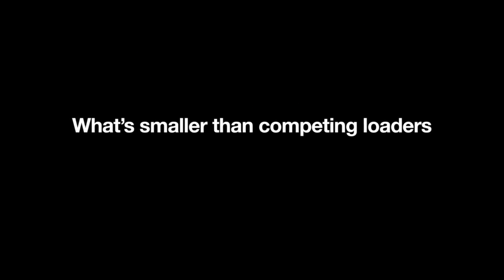Russian Legion Paintball 2014 Documentary | Part 2 | Struggle to Contend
Russian Legion's 2014 Chicago Experience - Struggle to Contend

From Chris Williams at Virtue Paintball:
Who are the Russian Legion?
The Russian Legion is legendary among professional paintball teams. For years, the "dream" for most of us in the USA has been to make paintball into a professional sport with paid athletes who can devote their time exclusively to training. Well, the Russians have already been doing this for the last 10 years, thanks to a private training facility in Moscow where players can train on a daily basis with the assistance of dedicated coaches. Their commitment to daily training has produced some of the best players in the history of the sport.

Why did Virtue decide to support this team?
We admire the Russian Legion's commitment to paintball and their style of play. They were the first team to really perfect the breakout and would consistently run and gun games to victory within the opening seconds. It took the rest of the industry years to adopt and mimic their dominating style of play. Dynasty is the only other team that comes to mind who have made the same kind of generational impact, and they probably get more credit because the Russians are so mysterious. Watching them play, the Russian Legion style and form is beautiful, it's like watching ballet with guns on the paintball field. From a manufacturers perspective, the Russians provide the most demanding feedback of any team we've ever worked with. Whether it's nitty gritty details about the "feel" of a trigger switch or adapting the development of gear to suit their style of play, the Russians are a great team to work with since our focus at Virtue is to design products with tangible performance benefits.

What products to they use from Virtue?
The Russians use Virtue Spire 200s, Spire 260s, and of course the new Virtue VIO goggle system. We've had a relationship with the Russian Legion since the beginning as the Russian have always used Virtue Products to one degree or another for years. Going into 2014, we struck a deal with Valken that freed up the Russians to use the VIO (they were already using the Spire).